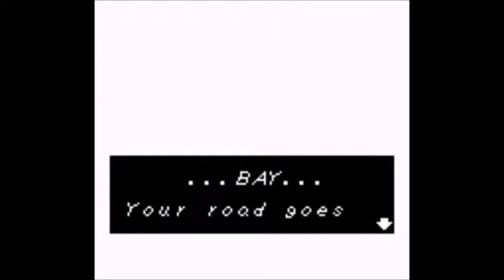The Legend Of Zelda: Link's Awakening (Blind) Part 28- Easiest Boss Ever?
Hey guys its AlexanderKrah. Sorry about the long wait but I am back now with some Zelda!!! How do you guys like the new intro in the video??? In this episode I complete the fourth dungeon and then roam around forever.